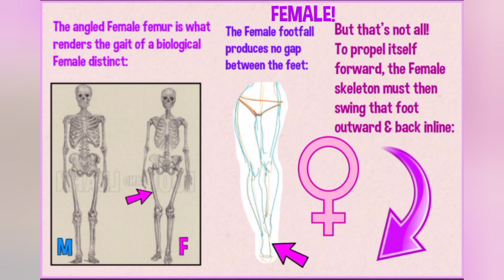Brad Pitt covert female - An idol and symbol of 'maleness'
We live in a two-tier society based on a mysterious & hidden secretive practice.